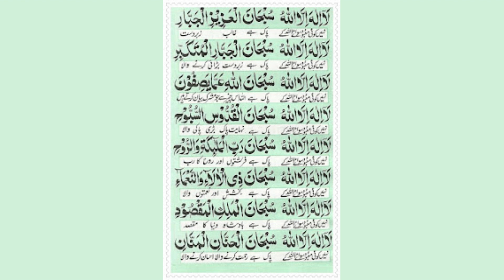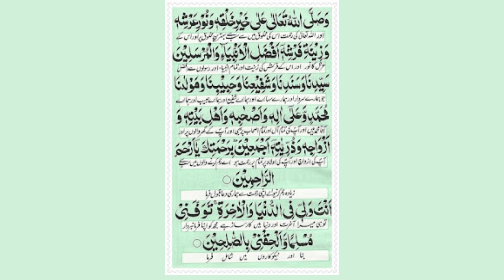Dua e Ganjul Arsh with text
In this video, you can read Dua e Ganjul Arsh on the go.